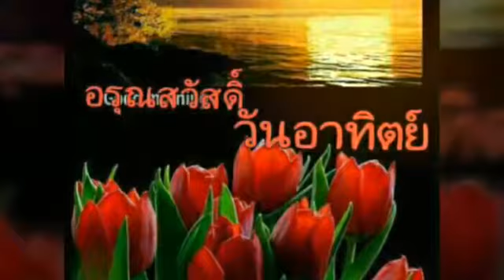"คนบ้านเดียวกัน" ไผ่ พงศธร มีความสุข กับ เสียงเพลง ในวันพักผ่อน สบาย ๆ ค่ะ